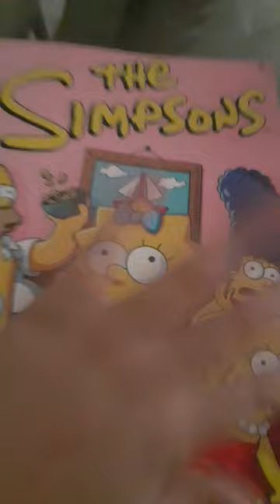31 de marzo de 2024